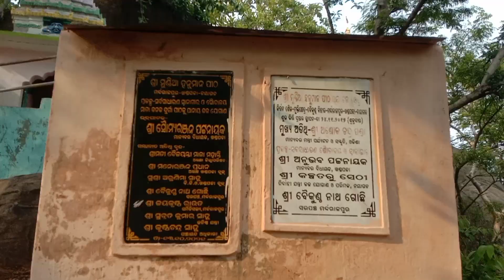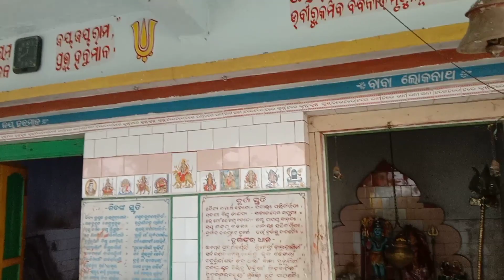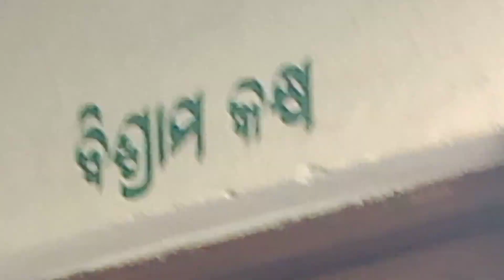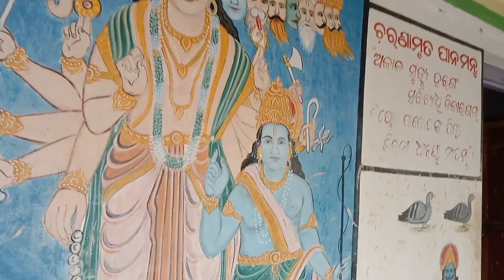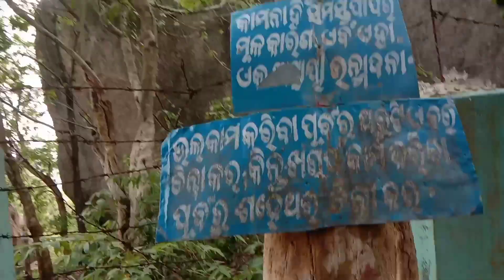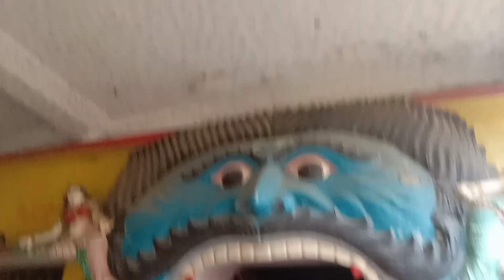महावीर हनुमान जी का मंदिर 🙏। A Union Place Of All God And Goddess।। Nayagarh।। Mardarajpur।।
महावीर हनुमान जी का मंदिर 🙏।।A Union Place Of All God And Goddess।। Nayagan।। Odisha।।Mardarajpur।।
roja-adi-ayu express
Suggested channels
१-Mundia Hanuman Temple, Mardarajpur । A Single Man to Build This Temple। Nayagan, Odisha।
२- Mardarajpur Mundia Hanuman । Mardarajpur Hanuman। Mardarajpur, Nayagarh।
३- Mundia Hanuman Pitha।। Mardarajpur Nayagarh ।। Raj biswal vlogs ।